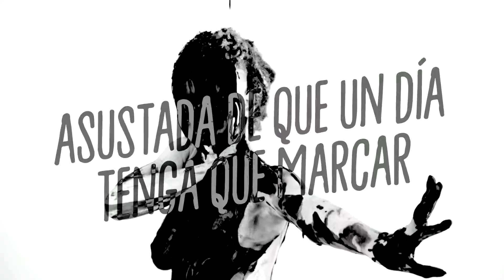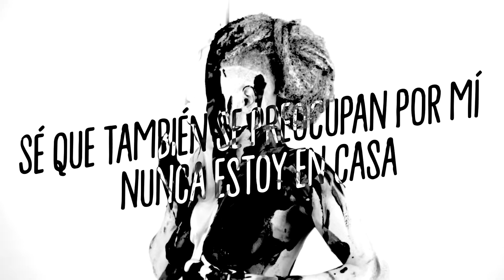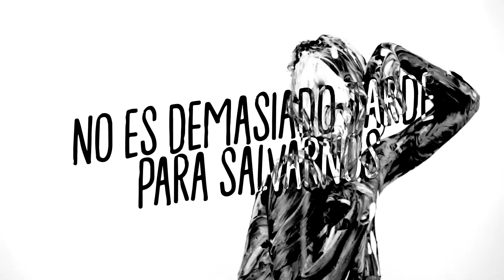Bohnes - Ugly Habits [Sub-Español]